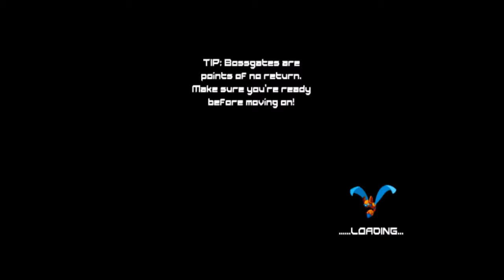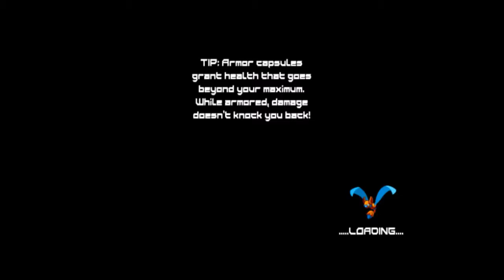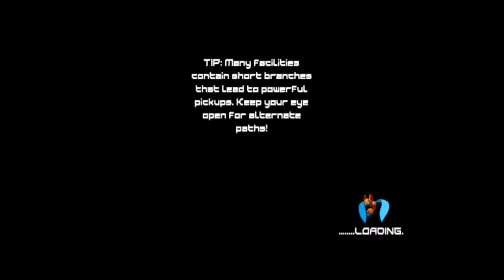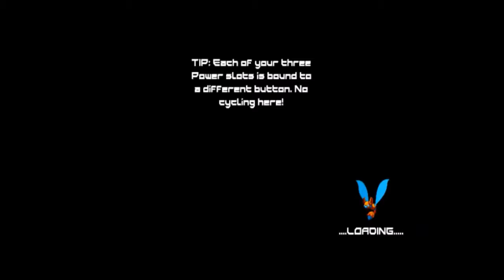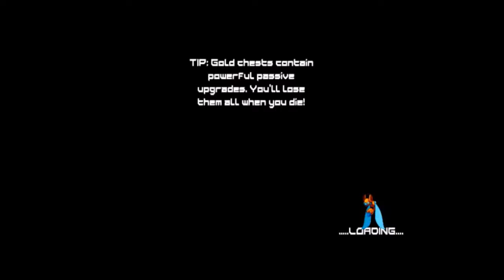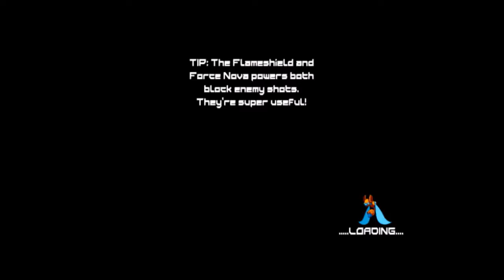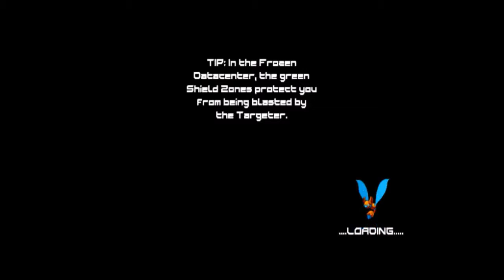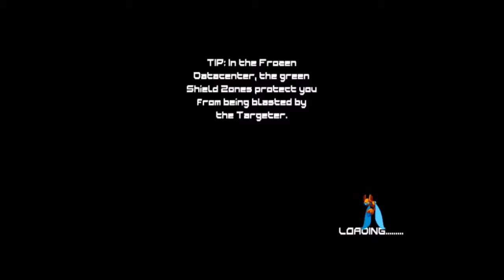20XX session 17